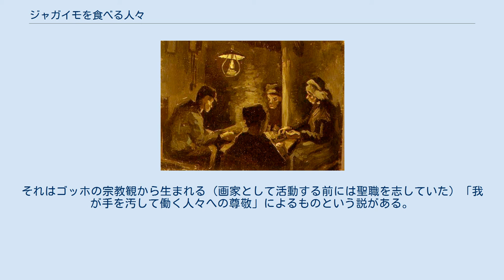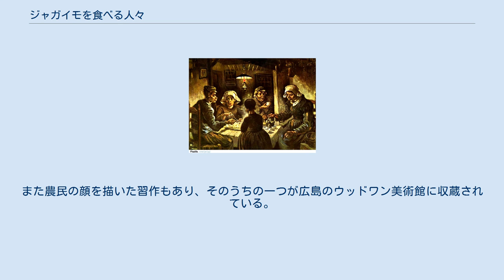ジャガイモを食べる人々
ファン・ゴッホ美術館の所蔵品
クレラー・ミュラー美術館の所蔵品
『ジャガイモを食べる人々』（ジャガイモをたべるひとびと、蘭: De Aardappeleters, 英: The Potato Eaters）とは、1885年にフィンセント・ファン・ゴッホによって描かれた絵画。
オランダのニューネン在住時に描かれた、ゴッホの画家としてのキャリアの初期の頃の作品である。
 ニューネン在住の期間に制作された作品の作風から、ゴッホの「暗黒の時代」とか「薄闇の時代」などと称されることがあるが、その時代を代表する作品とも言われる。
オランダ・アムステルダムのゴッホ美術館蔵。
 ゴッホは、パリ移住前の時期、およびサン＝レミ＝ド＝プロヴァンスで療養中の時期などに農民、職工などテーマとして取り上げている。
それはゴッホの宗教観から生まれる（画家として活動する前には聖職を志していた）「我が手を汚して働く人々への尊敬」によるものという説がある。
 ゴッホは書簡では「ジャガイモを食べる人々がその手で土を掘ったということが伝わるように努めた」と書いている。
 この作品については多くの習作が知られ、リトグラフが複数存在する。
また農民の顔を描いた習作もあり、そのうちの一つが広島のウッドワン美術館に収蔵されている。